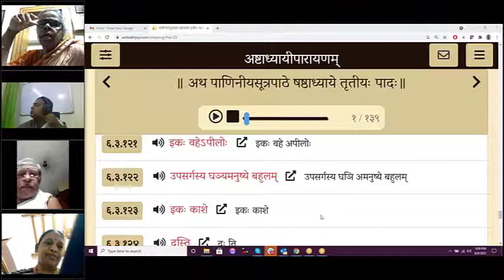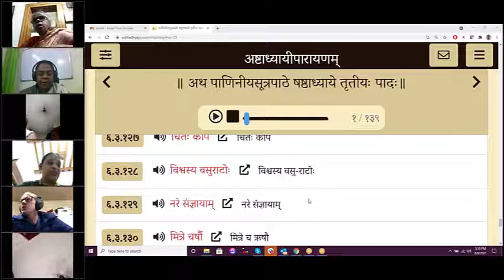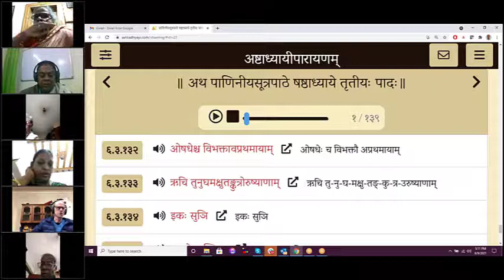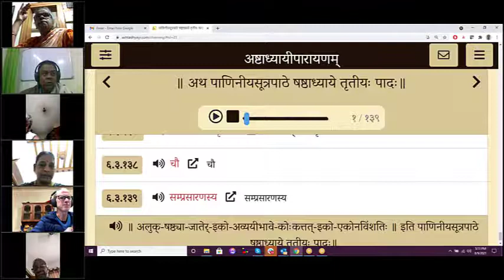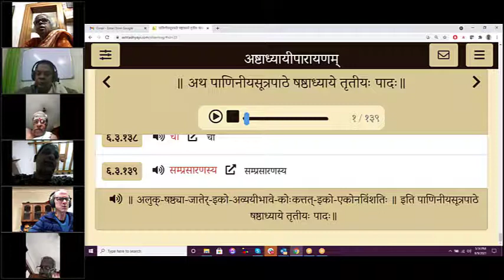Session 429(9 Aug 2021) – Learn to Chant Ashtadhyayi – 6-3-121 to 6-3-139